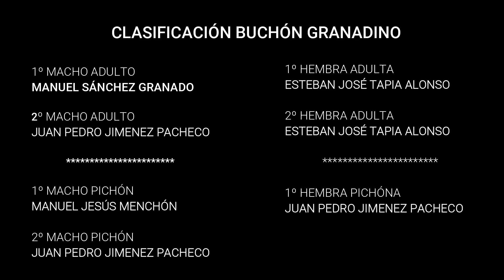Buchón Granadino Campeonato Andalucía 2020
Breve exposición sobre el palomo Buchón Granadino en el XXI Campeonato de Andalucía de palomas de Raza 2020, celebrado en Sanlúcar de Barrameda, Cádiz.
- La Palomería para compartir con la afición en general a estas prácticas. No olvides de visitarnos en nuestra pagina de Facebook La Palomería, ni de compartir nuestros videos. Saludos.